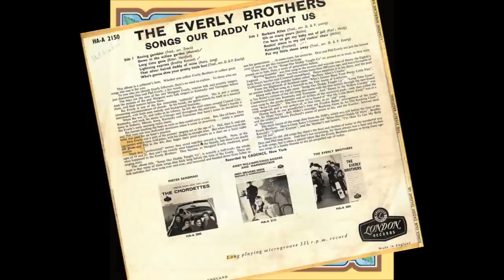Everly Brothers~Classic~Rockin Alone (In An Old Rocking Chair)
FOR Jytte Anderson ! / JOIN OUR * EVERLY BROTHERS*  FRIENDS GROUP
video by Erik Tielman---